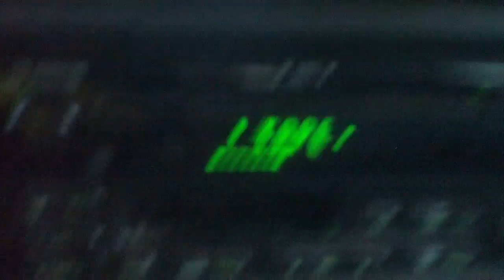Profesor Feliciano - Reflexión CCCXXVIII - Sacar tiempo para Estudiar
Hay que siempre sacar tiempo para estudiar y prepararse para compromisos importante como el exámen comprenivo para una maestría...